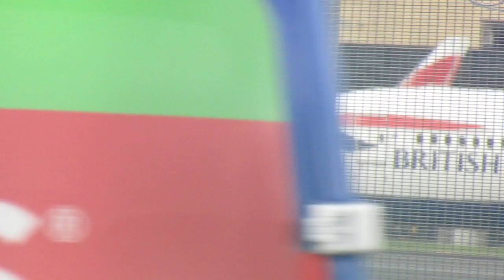Plane Spotting hobby try out with Canon Optical zoom Powershot SX410 IS : is old cameras still good?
I am trying very old canon camera to see the focus quality of the video